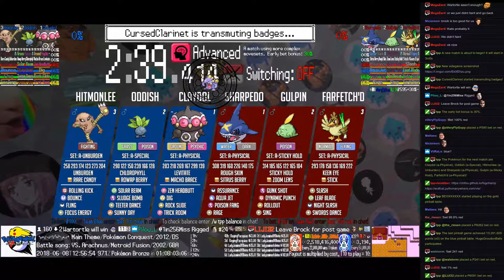Twitch Plays Pokémon Battle Revolution - Matches #119906 and #119907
#119906 [Blue: Claydol (a-Physical), Oddish (a-Special), Hitmonlee (a-Unburden)] vs [Red: Sharpedo (a-Physical), Gulpin (a-Sticky Hold), Farfetch'd (a-Physical)]

11:06 : #119907 [Blue: Shieldon (Special), Typhlosion (Special), Lombre (Physical)] vs [Red: Shieldon (Physical), Rhyperior (Physical), Drifblim (Physical)]